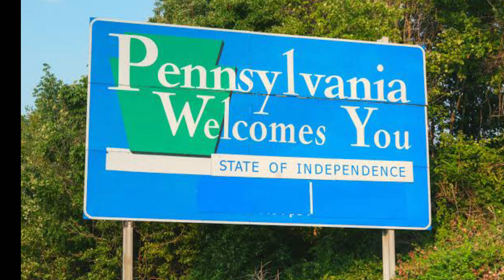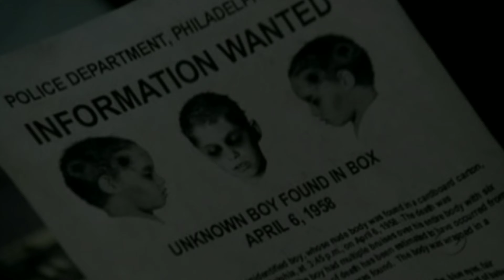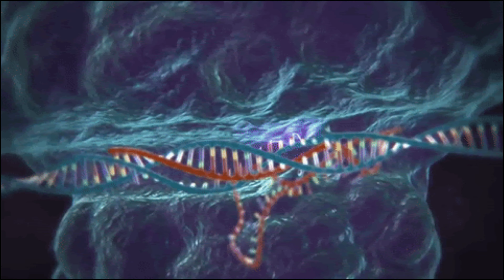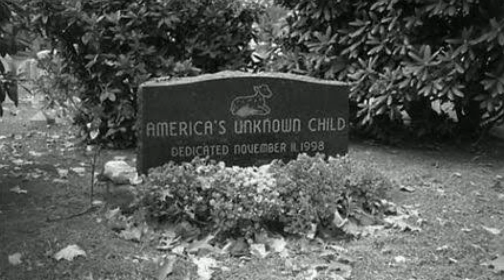THE BOY IN THE BOX(the unknown child of america)!!!!!!அமெரிக்கா குழந்தை மர்ம மரணம்????????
this video is to say about the child who was killed brutally and the history and investigations behind this.